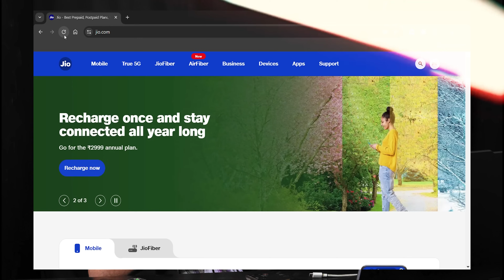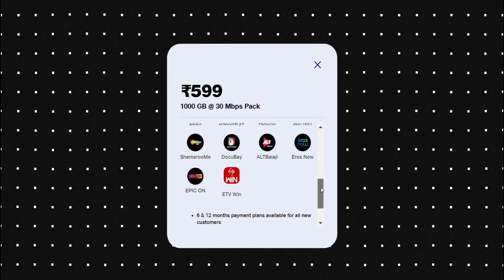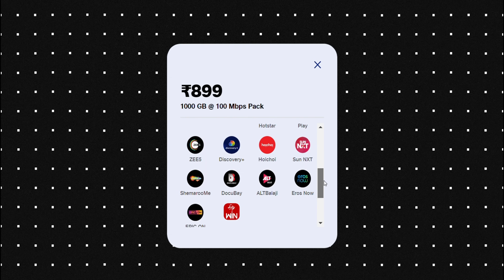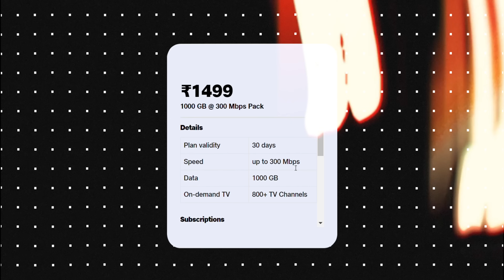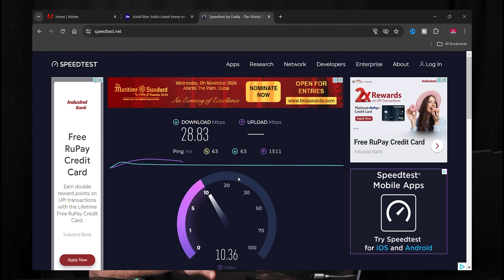Jio Airfiber 2024: Booking Process, Installation, Plans & Prices Review in Telugu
Jio Air Fiber Installation Process 2024: Booking, Installation, Plans, Prices, and User Experience (Telugu)

Timestamps:
00:00 - Intro
00:58 - Booking
01:49 - Installation
04:46 - Prices
08:33 - Conclusion
10:12 - Outer

Queries Solved In this :
1.jio airfiber installation
2.jio airfiber plans
3.jio airfiber price
4.jio airfiber calling
5.jio airfiber speed test
6.Jio Air Fiber Booking Process 2024 📞
7.Jio Air Fiber Installation Steps 🛠️
8.Jio Air Fiber Plans and Prices 2024 💰
9.User Experience with Jio Air Fiber Installation 😊

Jio Airfiber 2024: Booking Process Installation Plans & Prices Review in Telugu,Telugu Tech With Pavan,telugutechwithpavan,Jio Airfiber Review In Telugu,Unlimite Data & Calls???,jio airfiber installation,jio airfiber plans,jio airfiber price,jio airfiber calling,jio airfiber speed test,jio airfiber set top box,jio airfiber vs jio fiber,jio airfiber all details,jio airfiber after 1000gb,jio airfiber booking,jio airfiber in telugu,jioairfibertelugu,airfiber,jio,telugu